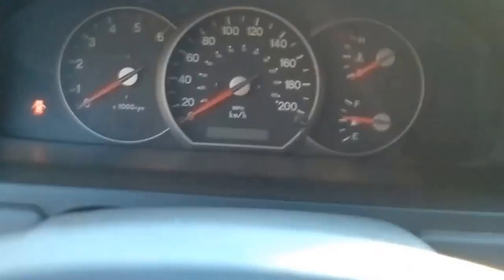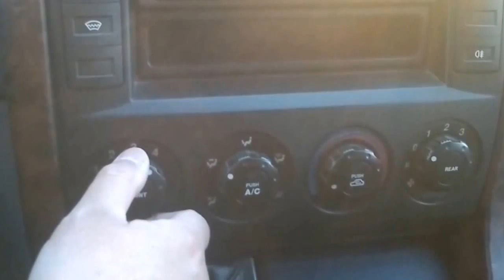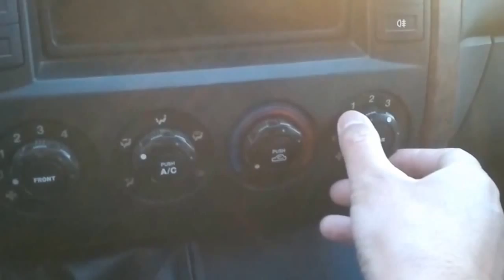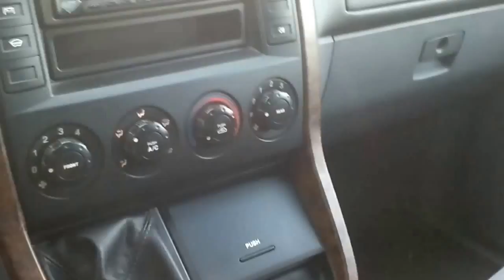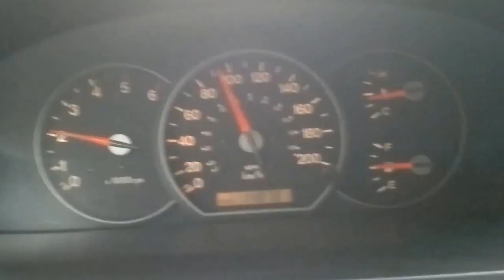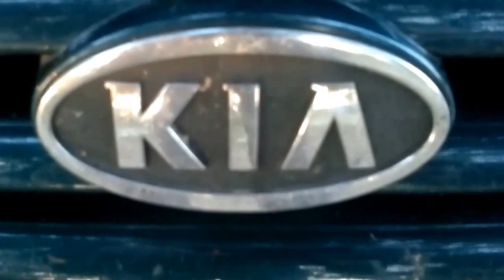ᴴᴰ 2002 Kia Carnival (Sedona) 2,9 CRDi EX : Walkaround & Test drive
In this video I drive this 2002 Kia Carnival with 2,9 L common rail diesel engine. The Carnival’s styling was nothing to write home about. Where other peoplemovers made some pretence of style the Kia could best be described as pleasantly plain, but functional.
It had four doors for access to the passenger zone and a lift-up hatch to get to the cargo zone behind the rear seat. Seating was provided for seven in three rows with reasonable space behind the rear seat for carrying the things a large family needs when on the move. The second and third rows could be removed for more cargo space, with extra flexibility delivered with the ability to split and fold the rear row.
 It is so spacious and has boot space, very easy to drive - doesn't feel like a truck. Would highly recommend.